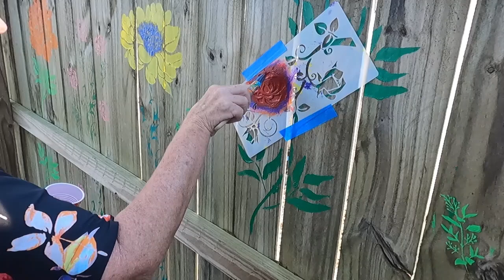The Queen Is Painting Flowers On The Fence